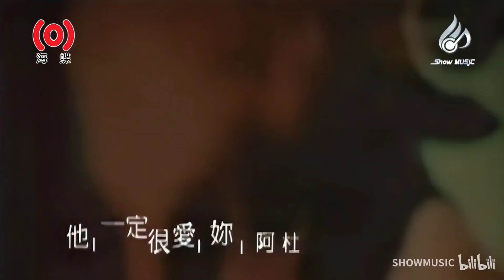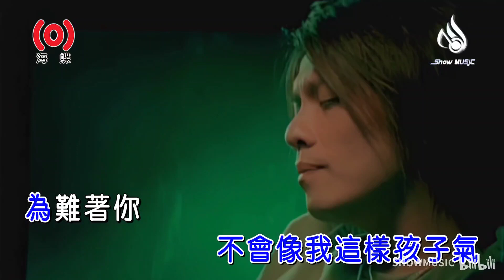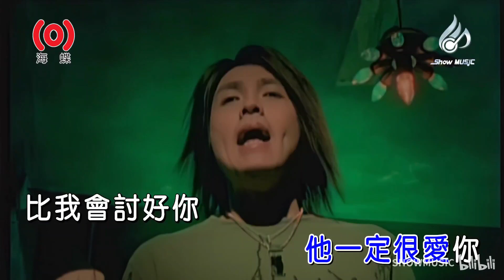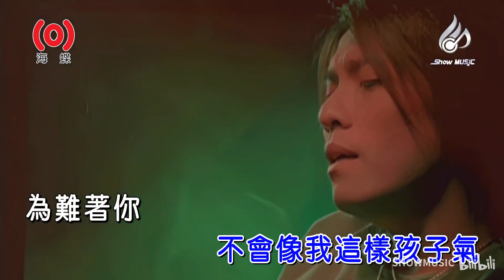[ KTV ] 他一定很爱你 Anh Ta Nhất Định Rất Yêu Em - 阿杜 A Đỗ Karaoke